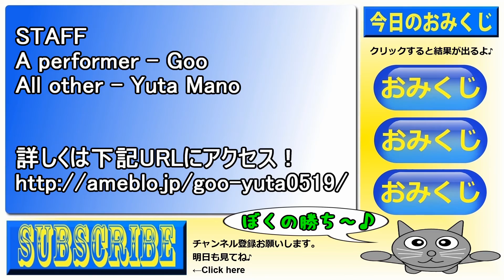猫とボウリング大会 Cat videos Bowling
今回はボウリングで遊ぶぜ～！
ぐーと勝負するのだ！
猫だからって容赦しないぜ！

The ~ ze play in bowling this time!
It's to compete with the goo!
You do not forgive me because cat!

俺のブログ→
サイト名⇒『ぐーファンタジー』